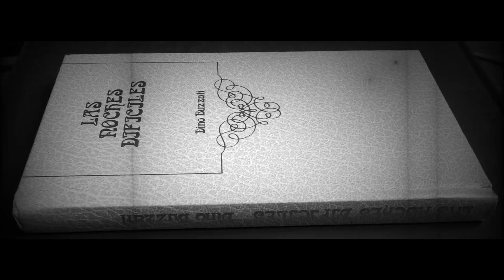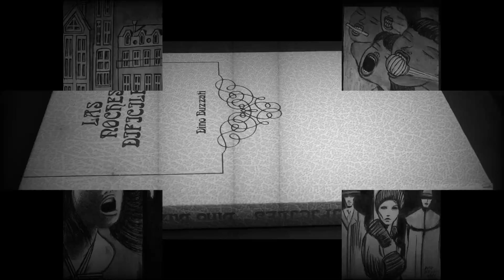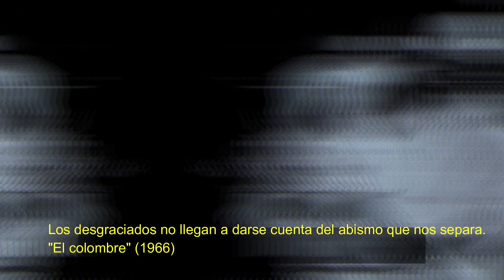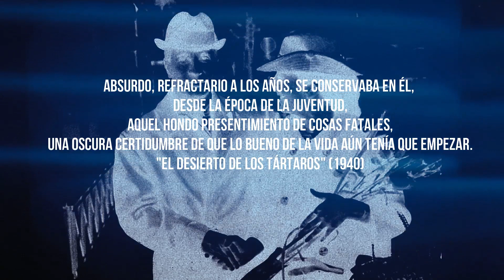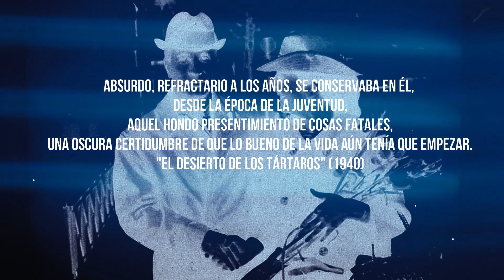Una carta aburrida/Dino Buzzati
Cómo me gustaría que ahora estuvieses aquí a mi lado, tú que tienes una sensibilidad tan parecida a la mía, que sabes escuchar las suaves voces de la naturaleza y de los viejos caserones, que sabes disfrutar como yo con los minúsculos encantos de la vida doméstica, para muchos otros monótona y mezquina. Créeme, desembarazarse de un marido semejante ha sido un gran alivio.